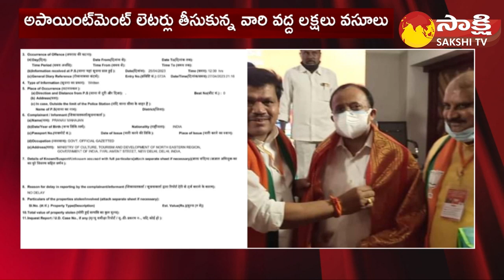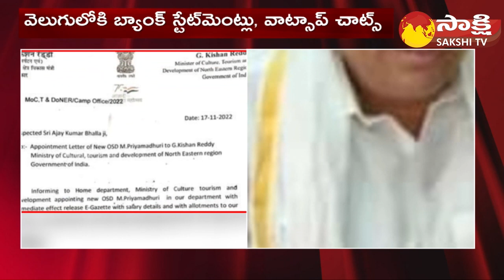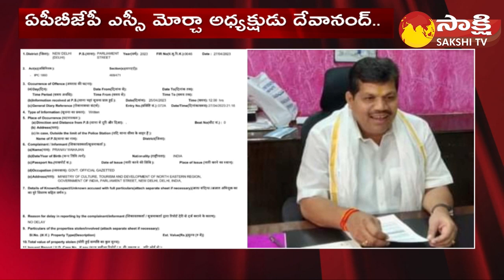Forgery Case On AP BJP Leader Dev Anand And His Son Sai Dev Anand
Police Case On AP BJP Leader Dev Anand And His Son Sai Dev Anand |  @SakshiTV